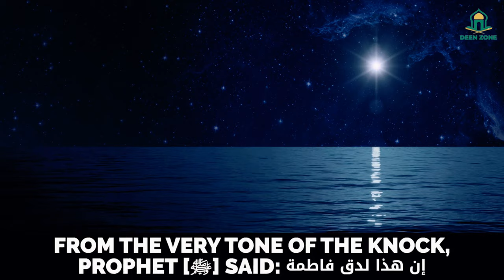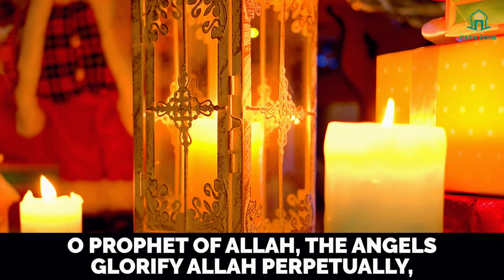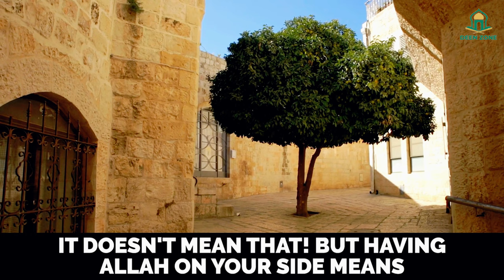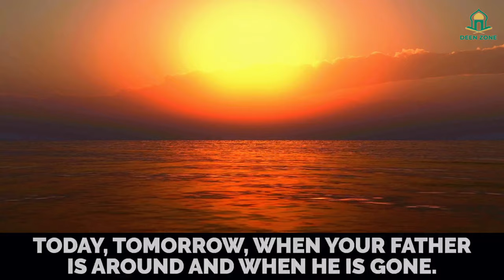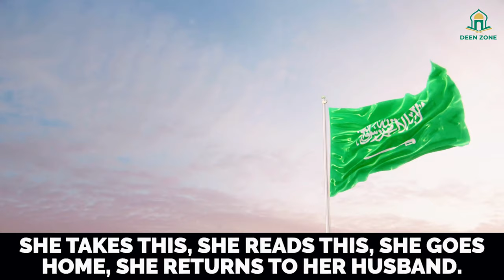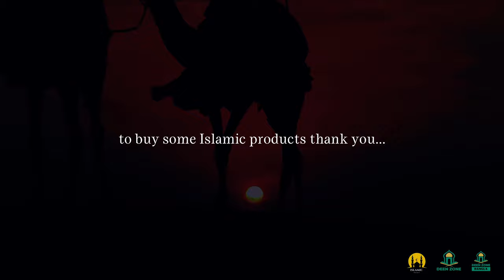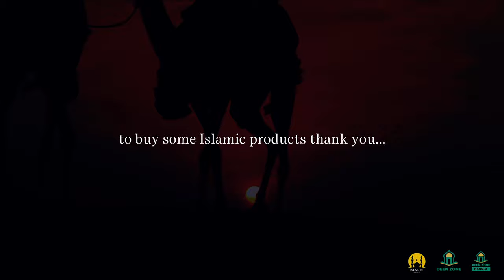FATHIMA (RA) COMES TO MUHAMMAD (ﷺ) HUNGRY! - DEEN ZONE